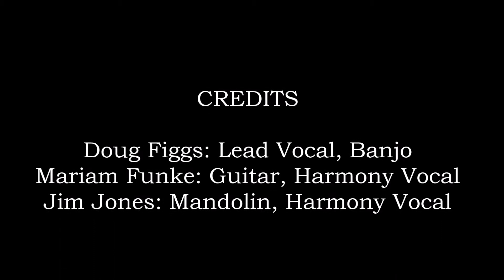Bible in My Pocket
Live from Casa Vieja at the Cowboy Way CD Release Celebration.